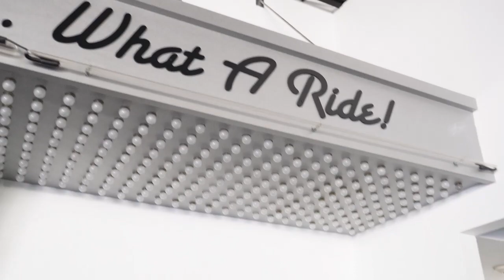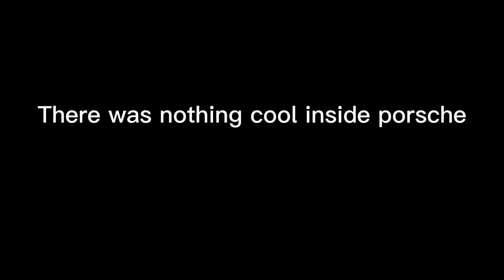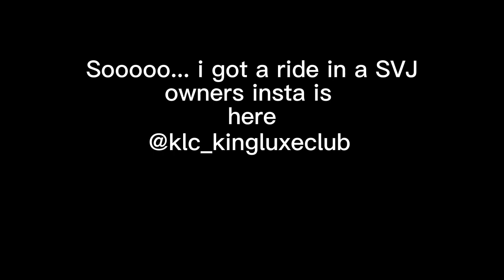Ferrari vs Mclaren Rally